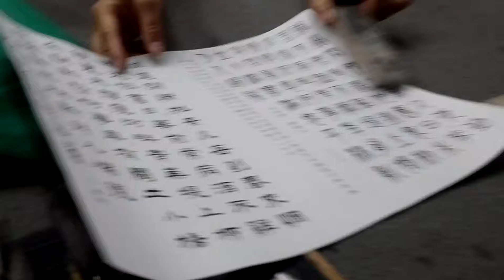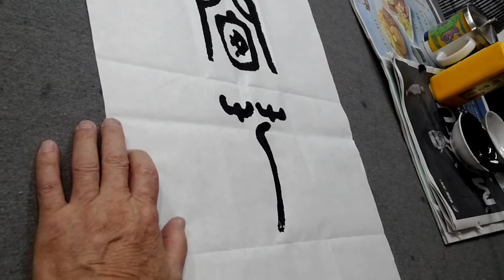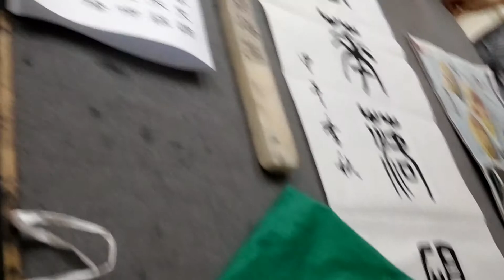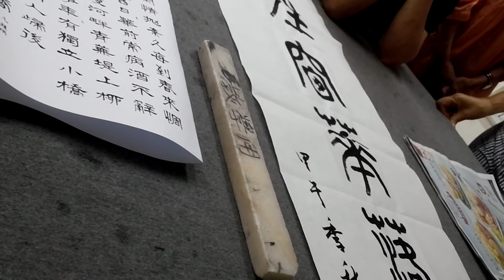2014年10月7日黃日燊老師堂上示範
篆隸。。。。。晴窗花落硯池香